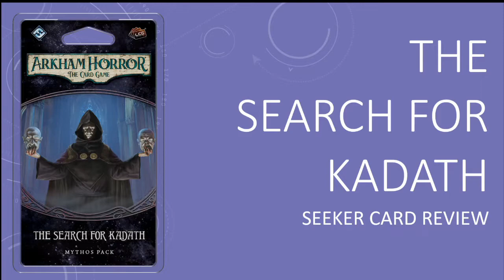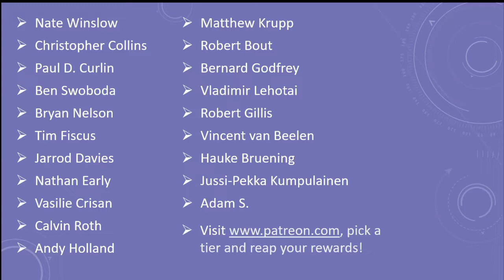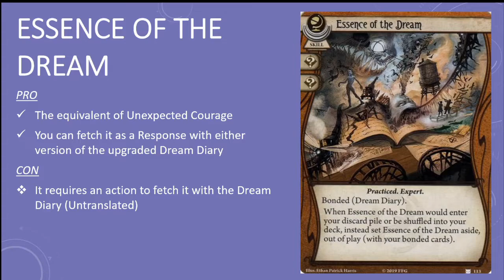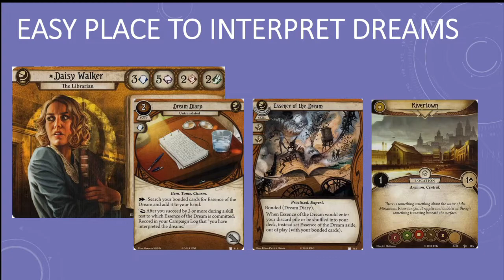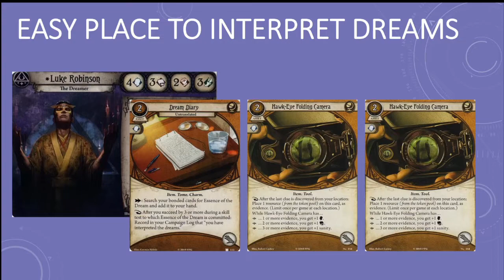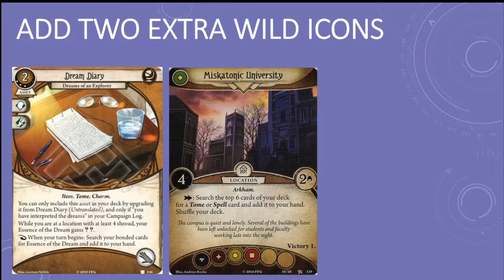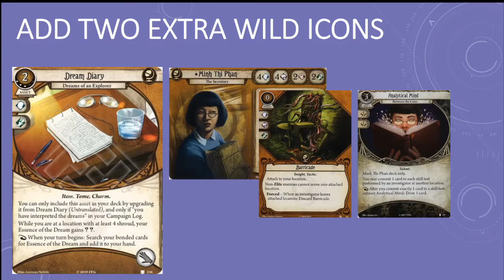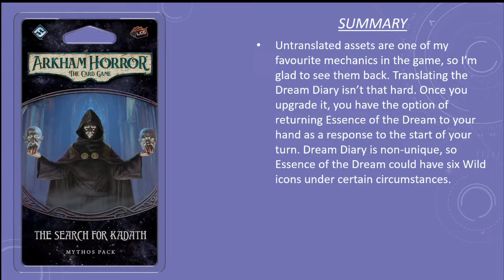Arkham Horror LCG - The Search for Kadath Seeker Card Review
Manfromleng reviews the Seeker cards from The Search for Kadath, the first Mythos pack in the Dream-Eaters cycle for the Arkham Horror LCG, a living card game by Fantasy Flight Games. CC licensed music from the album Lovecraft Memories by Zreen Toyz.